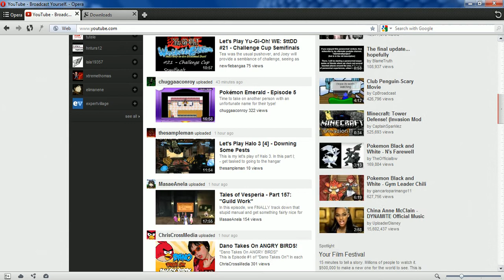Back on NintendoSensation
I got NS back!!